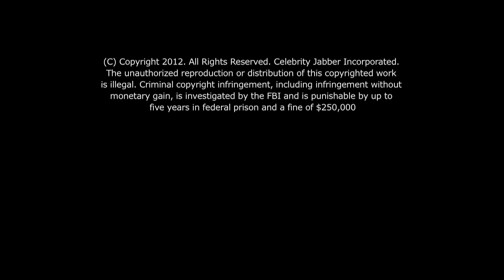Ryan Francis Interview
Celebrity Jabber's Christina Giuseppe was all giddy with excitement when she sat down with actor Ryan Francis for an exclusive interview!

Francis, who still doesn't look a day over twenty-something, is probably best known to film fans for playing the role of young Peter Pan to Robin Williams' grown version in Steven Spielberg's Hook -- a huge hit and still a cult favorite among movie audiences the world round.

But movie, TV and celeb buffs everywhere might be interested to know Francis got his start in 1987!  As a child actor,  he appeared on such hit shows like the much beloved Wonder Years and Blossom before finally catching his big break in 1991 playing Peter Pan in Spielberg's Hook.